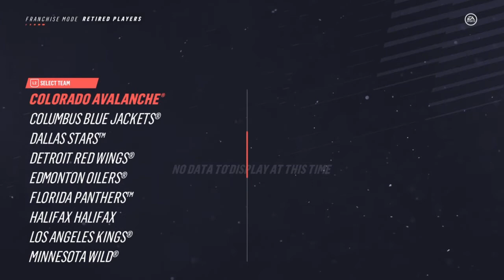NHL 19 Expansion Franchise | Halifax Highlanders | EP 33 | STANLEY CUP FINALS VS PENGUINS!!!